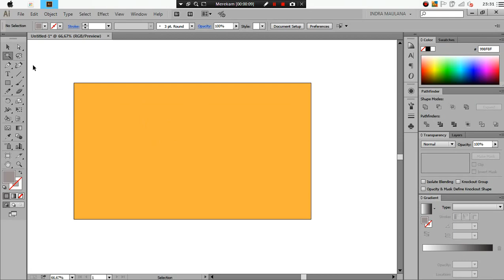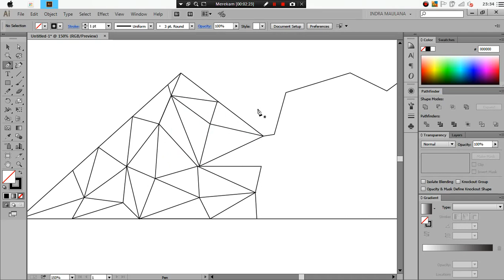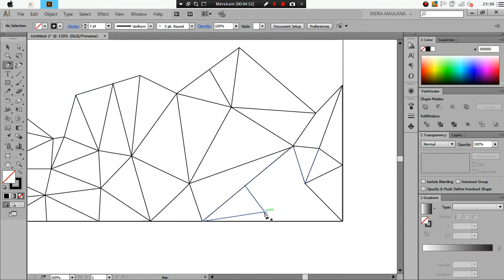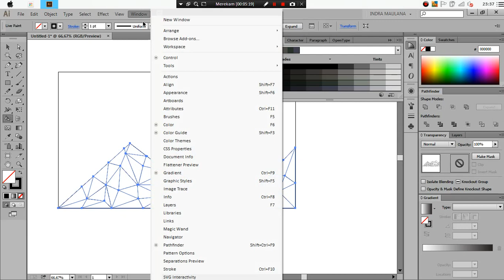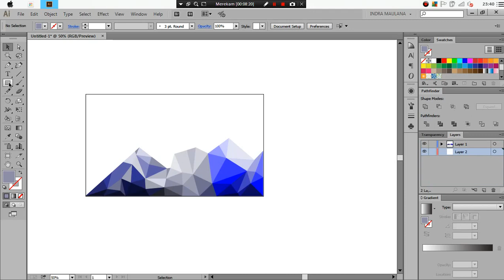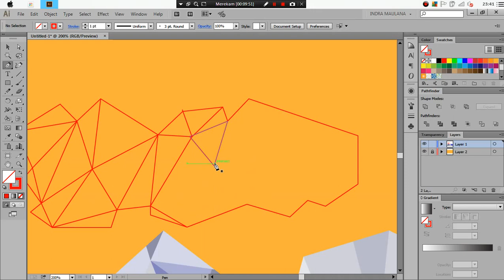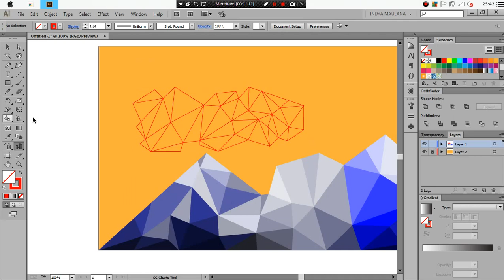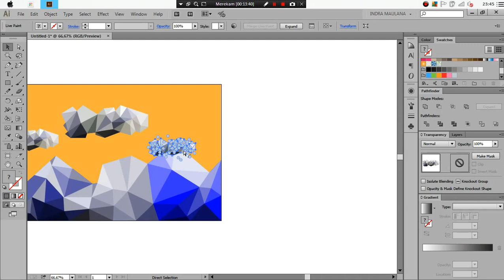Adobe Illustrator Tutorial Design Wallpaper Low Poly